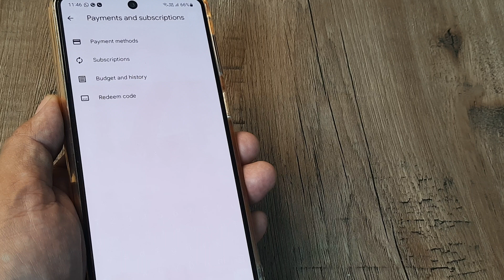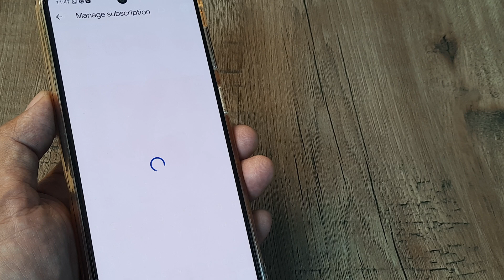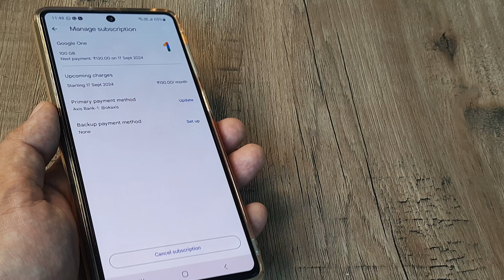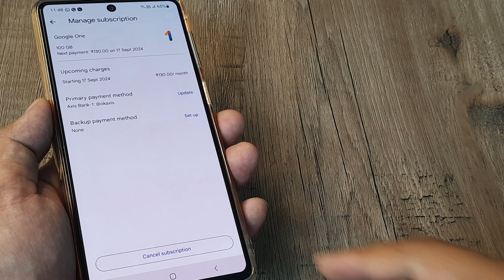how to cancel subscriptions from playstore | manage subscriptions from google playstore